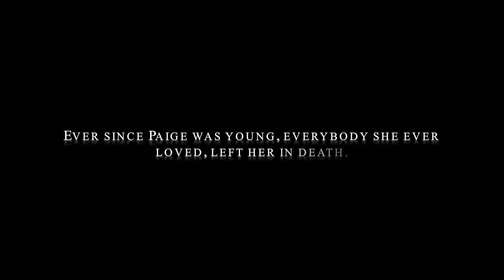Dancing in the Rain | A Wattpad Trailer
Summary -

Even since Paige was young everybody she ever loved left her in death, including her parents, leaving her with heavy case of Philophobia (fear of love). But Paige's life is about to be completely flipped when she is shipped to Florida to live with an adopted family. Then she meets Alex Quincy who might just break her of her all her fears forever, with the help from the rain and few dance steps. "People aren't afraid of heights they are afraid of falling, the same way people aren't afraid to love, they are afraid to fall in love because everything that falls gets broken."